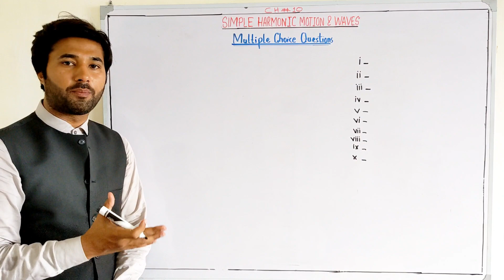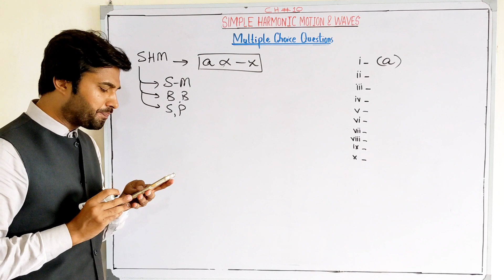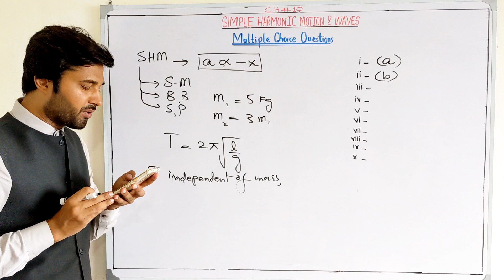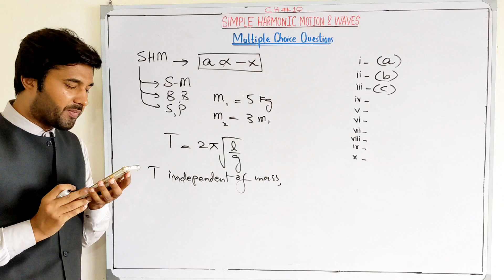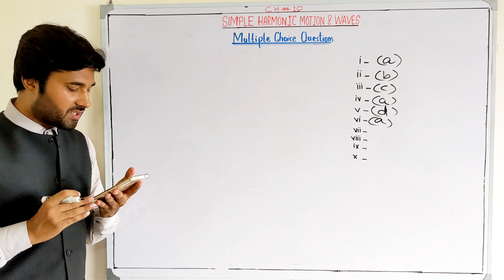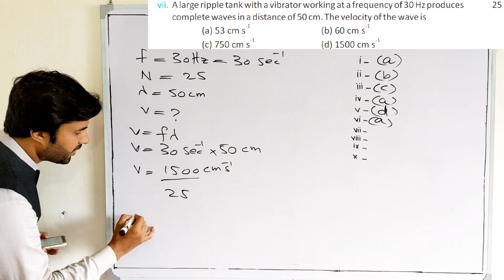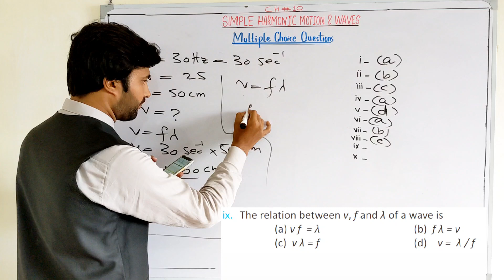Multiple choice questions (all expl) CH#10 (Simple harmonic motion and Waves) Phy-10